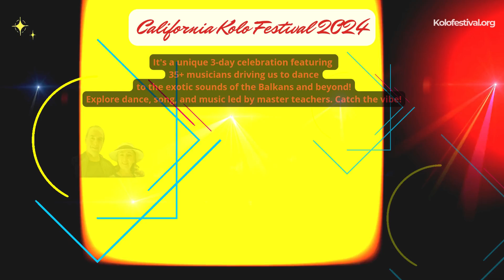10-11-2024 California Kolo Festival Breaking News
KoloFestival.org
California Kolo Festival News as of 10/11/2024!!
Updates below:

The SF Russian Center canceled our reservation at what feels like the last minute. Kolo Festival will NOT be there this year
GOOD NEWS
Our friends at the Croatian American Cultural Center are welcoming us back and we have agreed to return there this year.
The full program that we have promised you for months will still happen! In order to do that, we are expanding the festival to 3 days:  Friday/Saturday/Sunday, November 29-30 & December 1.